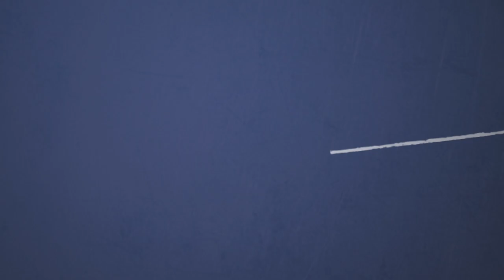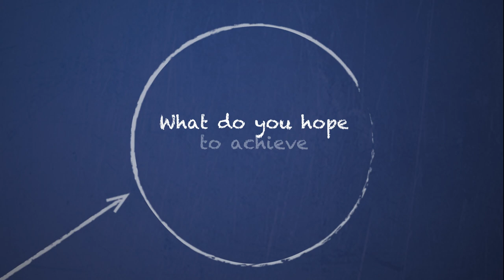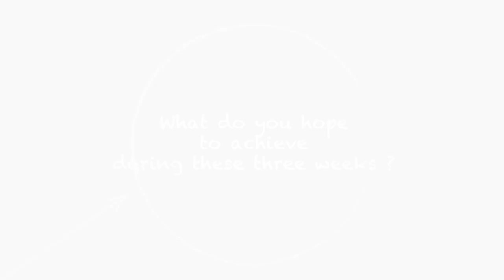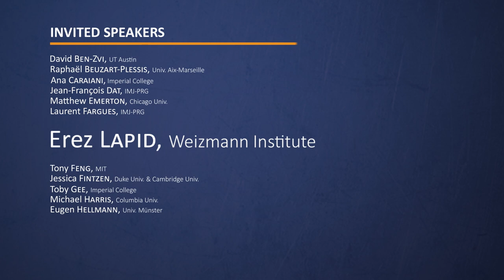The 2022 Summer School on the Langlands Program at IHES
The Langlands Program is a complex and far-reaching series of conjectures about the connections that can be built between very different areas of mathematics. The 2022 IHES Summer School will be fully dedicated to defining the state of the art of research on this fascinating subject and in presenting new directions of research.
In this video, the organizers Pierre-Henri Chaudouard (IMJ-PRG), Wee Teck Gan (National Univ. of Singapore), Tasho Kaletha (Univ. of Michigan), and Yiannis Sakellaridis (Johns Hopkins Univ.) briefly explain what the Langlands program is, why they decided to organize a summer school on the Langlands program in 2022, and what they hope to achieve during these three weeks of lectures and discussions.